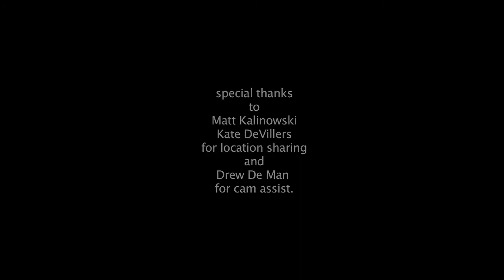Sleeping Alone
The Portland-Atlanta duo's gothic americana song and video explores the blind side of relationships and their aftermath. Any resemblance to real persons, such as Brianna Blackbird and Drew de Man, is purely accidental. Videographer and photographer George Pacheco shot the piece in and around Portland, Oregon in July of 2016. Thanks to McMenamin's Al's Den, Kate Devillers, Matt Kalinowski and Subterranea, and Karen McGeehan. Special thanks to the good folks at an eastside homeless encampment for permission to shoot with their personal space as a backdrop. Please support local efforts to aid people experiencing homelessness.

Each of us found that once we had left certain past relationships we found it really refreshing to have a bed to oneself. If nothing else, it makes it easier to regain the special bond between a person and their dog and makes for more room to stretch out, which is worth something. At the time we wrote this, we each lived in Northwest Portland, up toward the forest, and the gloomy, spooky vibe of the song comes from the image of those deepening shadows on the edge of the firs.